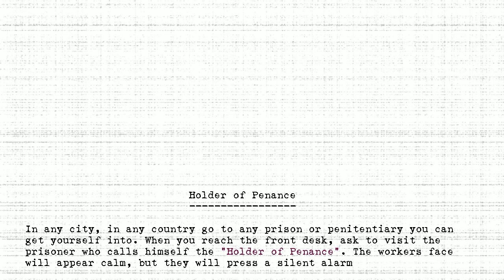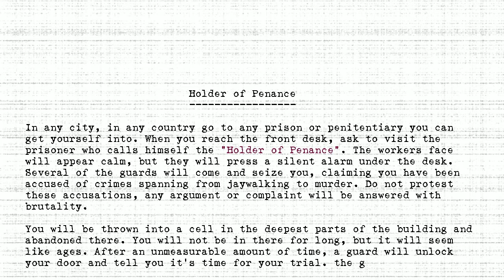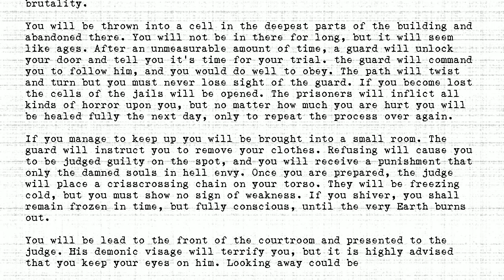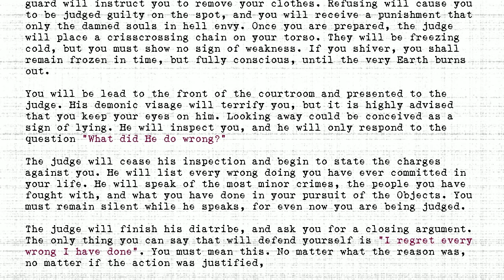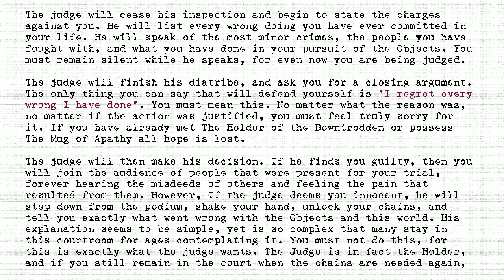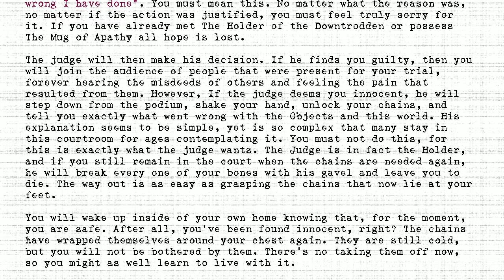The Holders - #196 - Holder of Penance